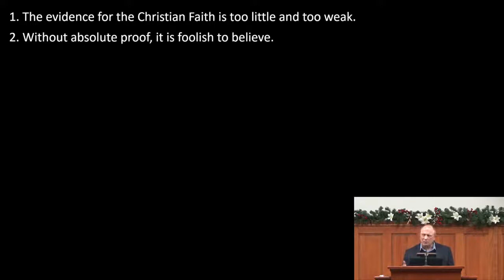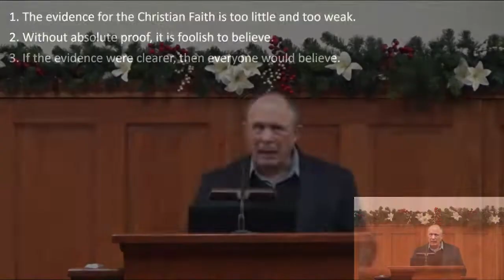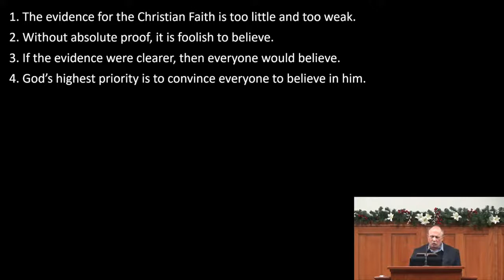Why isn’t the Evidence Clearer?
November 27, 2022 Message by Wendell B